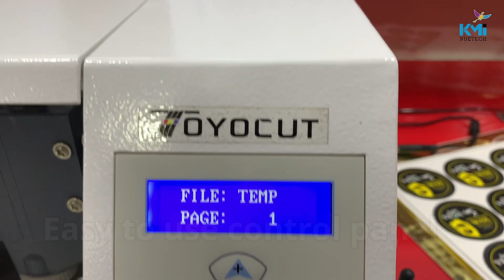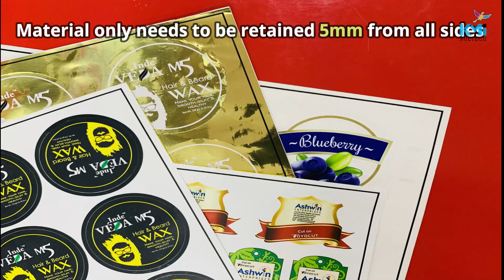Upto 13x19inches Toyocut Autofeed Multisheet Label Digital Die Cutter, Con:9686113665/9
Dear Sir/Madam, .Greeting from KMI NUETECH. * ADVANTAGES OF TOYOCUT HIGH PROFESSIONAL AUTO FEED MULTI SHEET LABEL CUTTER * 1.Auto paper feeding system to ensure continuous Multi-Sheet Cutting, Board Cutting, Label Cutting, Stickers Cutting, 3D cube Paper model cutting , protection film cutting Christmas Card cutting, 350g Custom hang tags cutting, 350g bank paper card cutting, 350g paper box making, gift box making, Customized watter bottle labels cutting, etc... maximum continuous cutting 100PCs. 2.Media saving-Only 5mm margin to media edge 3.High speed-35pcs 5cm circle take 63s finish cutting(including paper feeding and scanning time) 4.High precision-Intelligent deviation correction program can guarantee high precision 5.High force- 800g force can cut many material, sticker, cards, full cut or half cut 6.More communication way-USB cable,U disk,WIFI(optional), newwork line(optional) 7.Support many software, coreldraw plugin output directly 8. 3 Different types of blades are available to cut different sheets like Stickers, Boards, Lables, Special Boards 9. Easy to operate 10.Light weight, space saving design, full metal machine body, solid and practical workmanship. 11.The machine has Advanced Performance & reasonable price. 12. Automatic contour cutting, Various materials can be scanned , economic photo paper, T-shirt transfer paper, photo quality inject card, stickers, glossy paper, PVC Boards, Labels, Tags, OUR SOLUTIONS ARE CUSTOMER FRIENDLY, COST EFFECTIVE, ECONOMICAL & MEET YOUR REQUIREMENTS. For More Information to View all Applications Warranty for the printer : 1 year, Head Warranty : 1year, Service : Available from our end, from service engineers. Thanks & regards, KMI Nuetech Manjula.S 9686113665/9